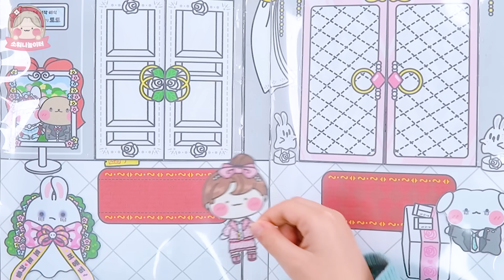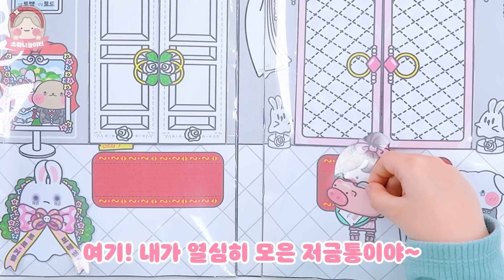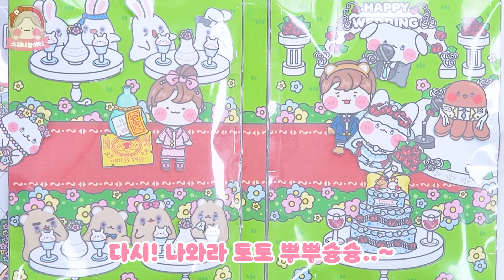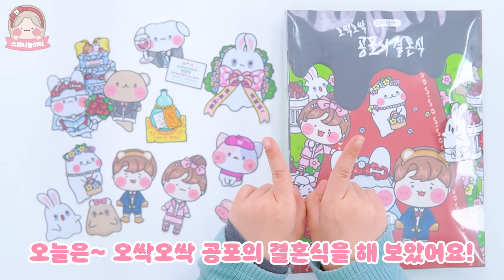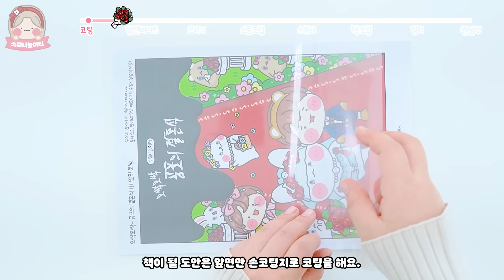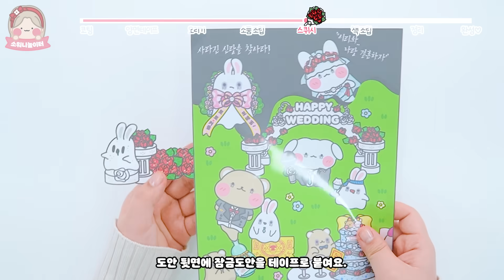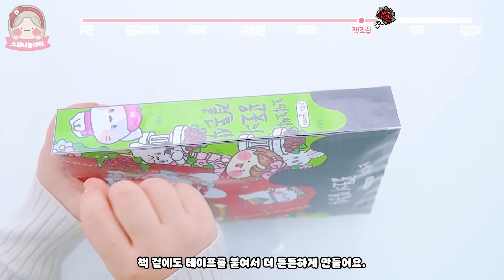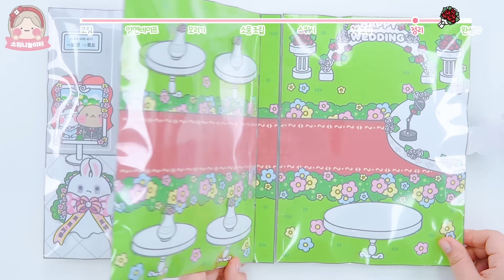[ENG]😱오싹오싹 공포의 결혼식💍 DIY 스퀴시북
💍재생 구간
00:00 Intro
00:13 Play
05:26 Making

✂준비물
도안, 가위, 풀, 투명 양면테이프, 투명 테이프, 솜,
손코팅지(투명 테이프로 대체가능)

😱오싹오싹 공포 괴담 도서 구매처📚

💌도안 다운로드 수익금 일부는 한국소아암재단에 기부 됩니다.
기부 내역은 홈페이지 공지사항에서 확인할 수 있어요.
도안으로 재밌는 시간을 보냄과 동시에
뜻깊은 곳에 따뜻한 마음을 전달한다면
그 시간은 더 행복한 시간이 될 거라 생각합니다 :)